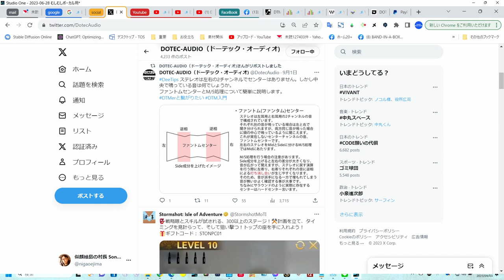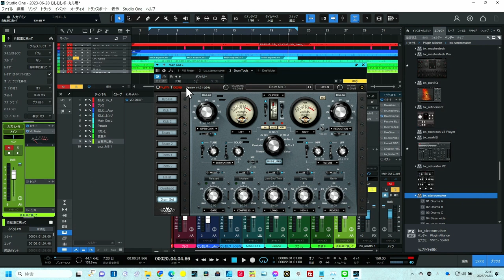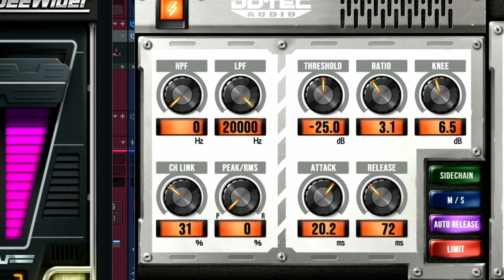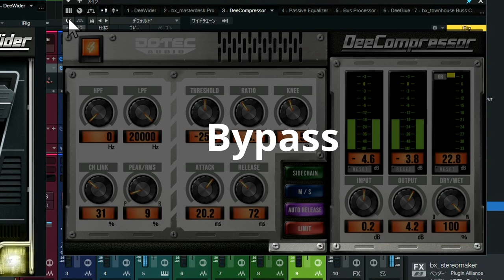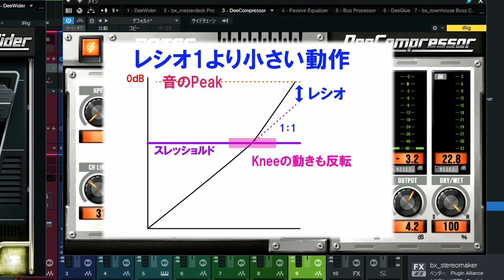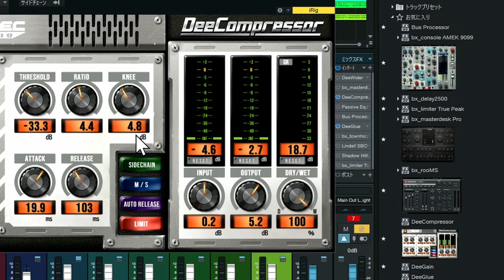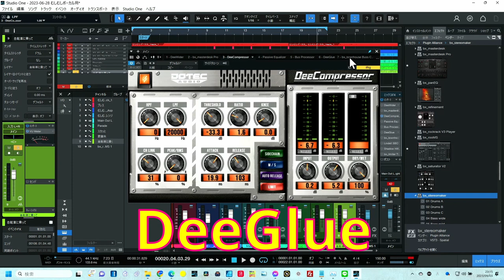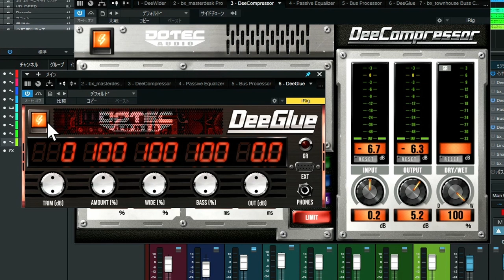【DOTEC】DeeCompressor ナチュラル・奥まらない 最強コンプ 徹底解説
簡単に扱える、他のコンプにはない機能も